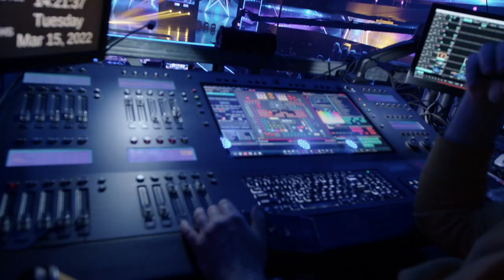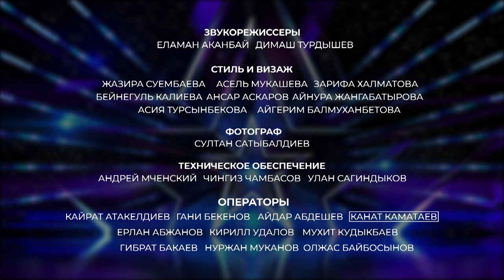ТАЙНОЕ СТАНОВИТСЯ ЯВНЫМ • 12 Дневник